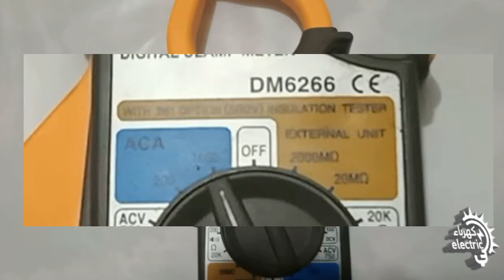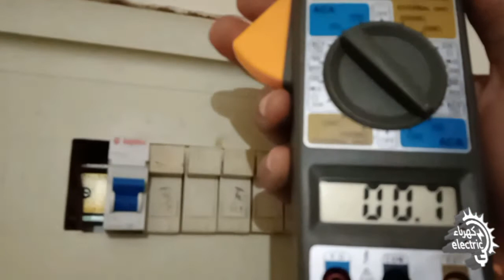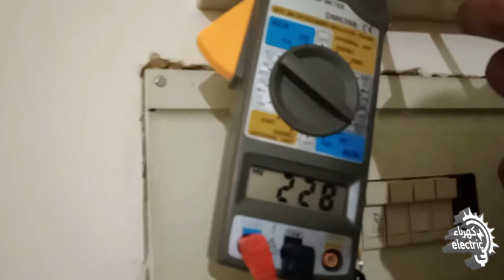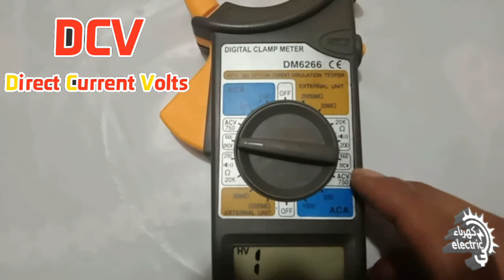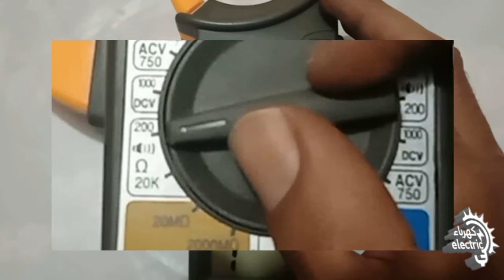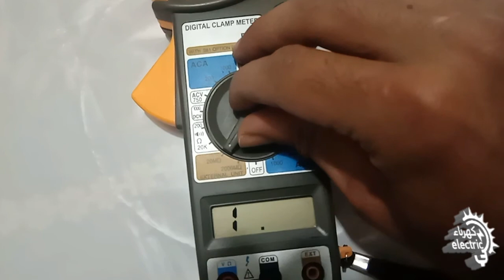شرح جهاز القياس الكهربائي كلامب متر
⛎دلالات الفيديو

🌅🌅🎬فيديوهات مرتبطة بشرح هذا الفيديو🌅🌅

🔴الجهد او التوتر الكهربائي
🕛5:15

🔴الشدة الكهربائية|أمبير شرح
🕛3:41

🔴المقاومة الكهربائية
🕛3:19

🔴طريقة تحويل وحدات القياس الكهربائية
🕛3:51

🌅🌅🌅🌅🌅⏰أقسام الفيديو🌅🌅🌅🌅🌅🌅

⚠إضغط على الوقت بالأزرق لتسريع الفيديو والتوجه الى الشرح المباشر
00:00 تعريف جهاز القياس كلامب ميتر
00:36 مكونات جهاز الكلامب ميتر
00:59 القياسات الكهربائية التي يوفرها الكلامب ميتر
01:22 قياس ACA شدة التيار المتناوب
02:32 قياس ACV جهد التيار المتناوب
03:58 قياس DCV جهد التيار المستمر
04:54 قياس الموصلية والتواصل
06:00 قياس المقاومة

🌅🌅🌅🌅🌅📑النص التعليمي🌅🌅🌅🌅🌅🌅

السلام عليكم

سنعمل على شرح جهاز القياس الكهربائي الكلامب متر .

هو جهاز قياس كهربائي خاص بالكهربائيين

يختلف نوعا ما عن الميلتيمتر الذي هو جهاز قياس كهربائي يتميز بأنه موجه للإلكترونيات .

هذا الجهاز هو صنف D M 6266

يتكون من مشبك لقياس الشدة الكهربائية

الزر "هولد" الجانبي لتسجيل قيمة القياس وحفظها على الشاشة.

الزر الدوار لإقفال الجهاز أو لتحديد القياسات الكهربائية.

شاشة رقمية لعرض القياسات

ثلاثة مخارج توصيل خاصة بتوصيل أقطاب القياس

سنشرع الآن في شرح القياسات الكهربائية وشرح أيضا المعايير الرقمية التي تحددها في كل قياس مع طريقة إستعمال الجهاز عند القياس الكهربائي.

خيار off هو لإقفال الجهاز

سنبدأ أولا بشرح القياسات التي يقوم بها هذا الجهاز حسب كل عيار

القياس الأول هو قياس ACA وهو قياس شدة الكهربائية للتيار المتناوب.

بالإنجليزية هي
"Alternating current ampere"

يرمز له في بعض الأجهزة بهذا الرمز

A~

يتكون من عيارين العيار الأول هو 1000 لقياس قيمة شدة كهربائية تصل حتى 1000 أمبير

العيار الثاني هو 200 لقياس شدة كهربائية تقل عن 200 أمبير

يمكننا جهاز الكلامب متر من قياس الشدة الكهربائية عبر إدخال المشبك في الفاز أو الطور دون الحاجة لوضع الجهاز على التوالي في التمديدات الكهربائية

يكفينا فقط القيام بالعملية التالية وقراءة قيمة الشدة الكهربائية بالأمبير

القياس الثاني هو قياس ACV وهو قياس الجهد الكهربائي للتيار المتناوب
بالإنجليزية هو
"Alternating current volts"

V~

نجد هنا أن هذا القياس في هذا الجهاز يتكون من معيار واحد وهو 750 وهي قيمة يمكننا لقياس الجهد الكهربائي في التغذية أحادية الطور أو ثلاثية الأطوار معا.
التي تقل قيمتها عن قيمة 750 فولط

سنقوم بقياس الجهد الكهربائي هنا

دائما مانستعمل القطب com في جميع القياسات

نلاحظ هنا أن القطب الأزرق يتوفر على رمز V الخاص بالجهد الكهربائي وهو مايعني أننا سنستعمل هذا القطب في قياس الجهد الكهربائي

نقوم بقياس الجهد الكهربائي بهذه الطريقة

القيمة الموظحة في شاشة العرض هنا هي بالفولط

القياس الرابع هو قياس DCV وهو لقياس الجهد الكهربائي للتيار المستمر
بالإنجليزية هو
"Direct current volts"

V-

يتكون أيضا من قيمة 1000 وهو مايعني أننا يمكننا قياس جهد قد تصل قيمته إلى 1000 فولط

لدينا هنا محول كهربائي يحول الجهد الكهربائي 220 فولط للتيار المتردد إلى قيمة 12 فولط للتيار المستمر

سنقوم بتركيب أقطاب القياس بهذه الطريقة
دائما نستعمل القطب com في أي قياس

والقطب الثاني عند مخرج قياس الجهد الكهربائي المشار له بالحرف V

القيمة المعبر عنها في الشاشة هي بالفولط

القياس الخامس هو قياس Ω وهو لقياس المقاومة الكهربائية
نجد أيضا هنا رمز جرس لإصدار صوت رنين عند قياس مقاومة صغيرة جدا وهو مايعني التوصيل أو الموصلية الكهربائية العالية

عيار 200 لقراءة قيمة مقاومة أقل من 200 أوم ولإصدار صوت رنين يعبر عن وجود تواصل أو توصيل بين القطبين

تعرض الشاشة هنا قياس بقيمة أوم

عيار 20K هو لقراءة قيمة مقاومة تقل عن 20000 أوم وتعرض الشاشة هنا قياس بقيمة كيلو أوم

عندما نريد إستعمال هذا الخيار نقوم بربط القطبين في مخارج com و Ω

عندما يتواجد هنالك إتصال أو موصلية كهربائية نسمع الرنين

وتظهر لنا قيمة المقاومة بالأوم

في الأخير نجد باللون البرتقالي قياس المقاومة الكهربائية دات القيمة الكبيرة والتي قد نتحدث عنها لاحقا ولن نستعملها بكثرة

شكرا لكم على المشاهدة ولاتنسو إبداء إعجابكم بالفيديو أو الإدلاء بآراءكم أو تبادل تجاربكم في التعليقات

🌅🌅🌅🌅🌅🌅📺شاهد أيضا 🌅🌅🌅🌅🌅🌅

🔴الشروحات الكهربائية
🔵المخططات الكهربائية
〽الموجز الكهربائي
📳التطبيقات الكهربائية
⚫فيدوهات خاصة

👷 دوياب شفيق

🔋 شهادة تقني كهرباء الصيانة الصناعية - التحكم الآلي والنصف آلي - الكهرباء الذكية - الكهرباء المنزلية - كهرباء الشبكة والتوليد الطاقي - كهرباء التيار المستمر .
🔌شهادة متخصص الإلكترونيك
💨شهادة متخصص البنوماتيك

🌅🌅🌅🌅🌅🌅🌅النهاية🌅🌅🌅🌅🌅🌅🌅🌅